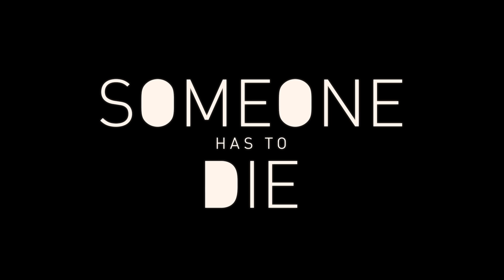Someone Has to Die | Date Announcement | Netflix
A golden cage still is a cage. Someone Has to Die, coming October 16, only on Netflix.